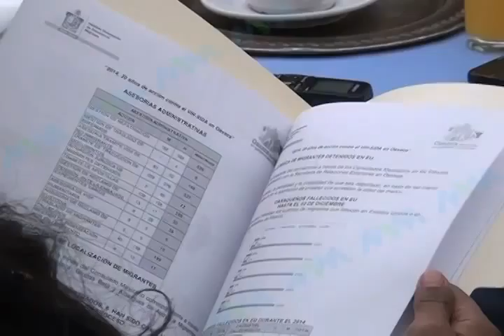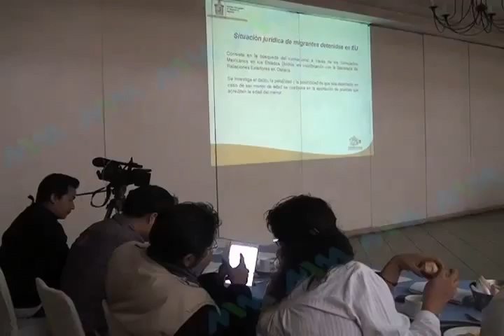METZTLI FONDO MIGRANTES FT